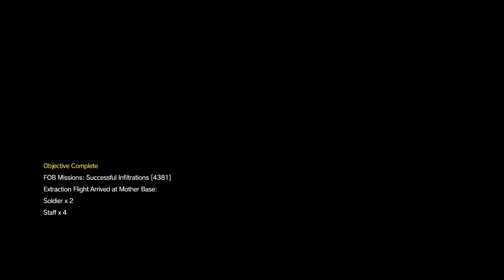PVP | nisenobita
METAL GEAR SOLID V: alsaiarys vs nisenobita